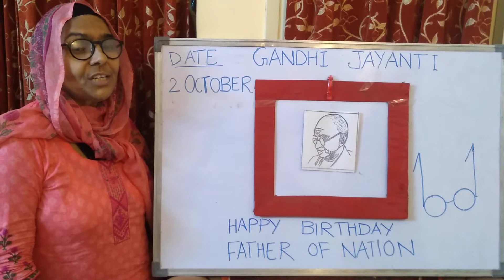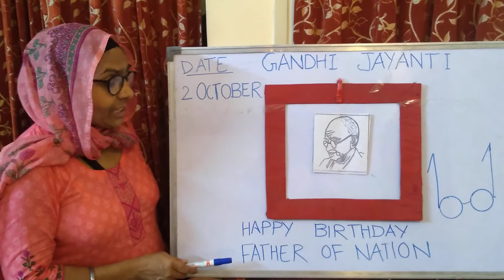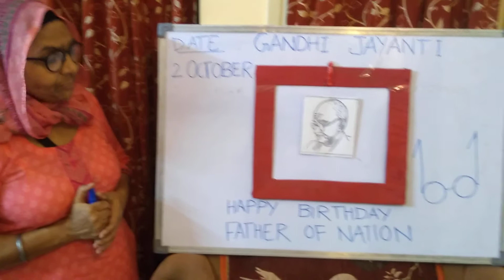GANDHI JAYANTI (National festival)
Gandhi jayanti is  a national festival celebrated in India to mark the occasion of the Mohandas Karamchand Gandhi ,Father of the Nation"